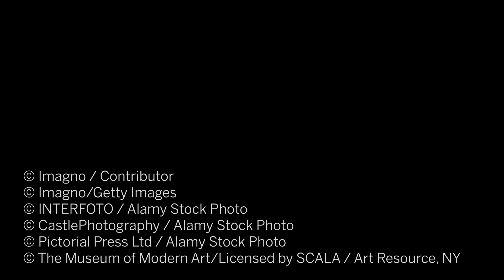Escape and Experimentation in Egon Schiele’s "Trieste Fishing Boat"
By the spring of 1912, Egon Schiele was tired. He and his lover, the model Wally Neuzil, had been moving from town to town in search of freedom and a better life. But their bohemian lifestyle drew ire from local residents and he soon found himself imprisoned. Recently released, Schiele sought the respite of a familiar place, so he journeyed to the seaside town of Trieste. In this episode of Expert Voices, Helena Newman, Sotheby’s Worldwide Head of Impressionist and Modern Art, introduces Schiele’s masterpiece 'Trieste Fishing Boat'. This striking work pushes the boundaries of form, color, and texture all within the intimate parameters of a square format oil. Schiele transforms the image of a simple fishing boat into a pictorial marvel, using flat patches of pigment to build a mosaic-like composition. Trieste Fishing Boat comes to auction for the first time as a highlight of Sotheby’s Impressionist and Modern Art Evening Sale. (26 February|London)